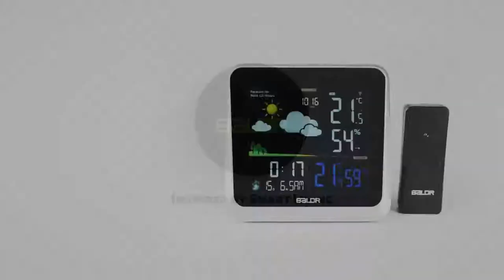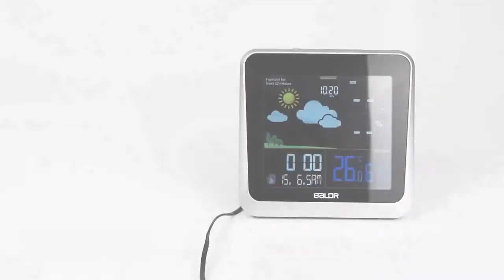BALDR Color Display Digital Wireless Indoor/Outdoor Weather Station | Thermometer & Hygrometer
This video will show you the features of Baldr Indoor/Outdoor Weather Station WS0336BL1.

The BALDR color forecast station features a large, easy-to-read display with comprehensive temperature, humidity, and forecast data. A wireless remote sensor is included to detect the outdoor temperature and humidity. The LED screen also features barometric pressure, which makes the weather forecast for the next 12+ hours more accurate. Monitor your indoor climate and outdoor environment with historical data, including the highest/lowest temperature and humidity records. Time and alarm features are also built in for your convenience. Its big, bright color screen with backlight makes viewing its data easy. The brightness can be adjusted to 100%, 50% or “Off,” depending on your preference. When powered by batteries, the white backlight will stay lit for 20 seconds. When powered by the power adapter (included), the backlight can stay on continuously. This fully functional weather station would make a stylish addition to your home or office

Features:

Accurately measures indoor and outdoor temperature and humidity levels
Indoor temperature range: -10℃-50℃ (14℉-122℉)
Outdoor temperature range: -20℃-60℃ (-4℉-149℉)
Indoor and outdoor humidity range: 1%-99%
Displays highest/lowest temperature and humidity records for the day
Stay prepared with weather forecasting for the next 12-24 hours
Includes calendar features with moon phase
Includes time, alarm, and snooze functions
Can monitor up to three locations when you purchase extra outdoor sensors (one sensor included)
White backlight with dimmer for easy reading at night
Easy switch between Fahrenheit & Celsius
Easy switch between 12 hour (AM/PM) & 24 hour (military time)
Barometric pressure can be measured in hPa or mmHg